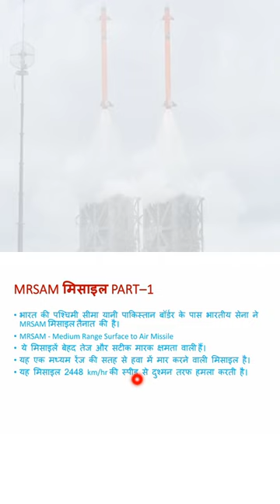MRSAM Missile Part 1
Newton coaching centre